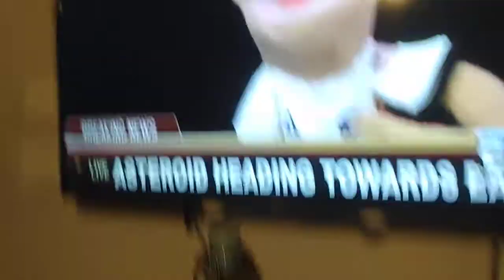cartoon Network super Mario Logan sneak peek